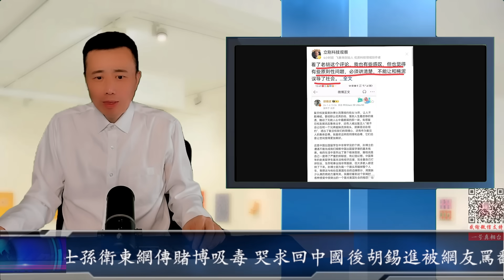真相：流浪美國博士孫衛東網傳賭博吸毒 哭求回中國後胡錫進被網友罵翻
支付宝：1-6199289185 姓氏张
比特币支持：1DENLHDnquKvxippEPg4tveQ3QtMdaGxbH
Pi币邀请码：YHZXT